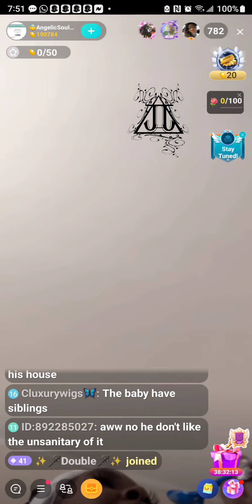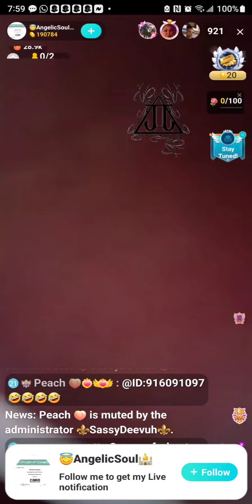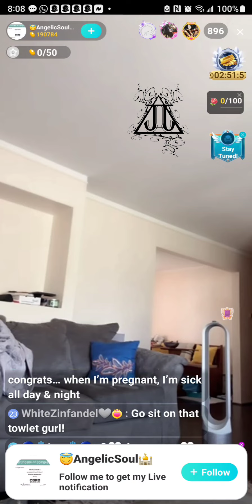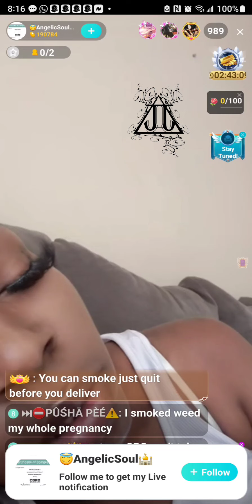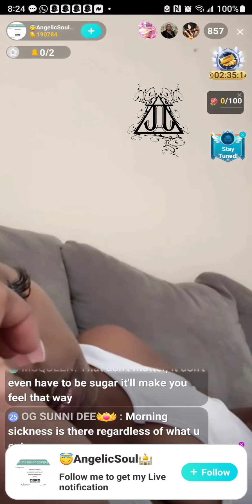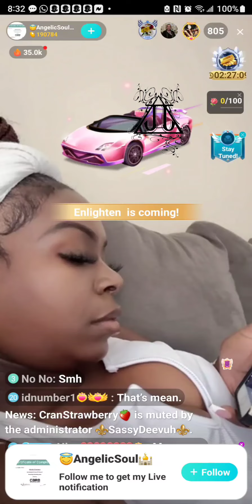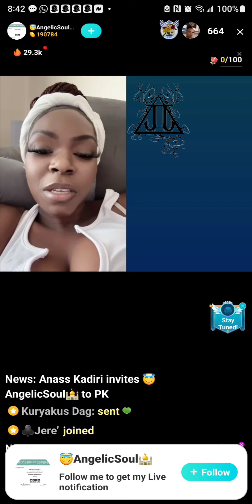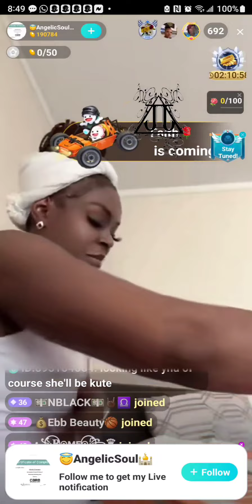Angelic Soul: He doesn't want that puppy, sis